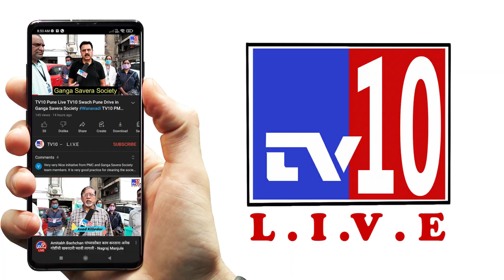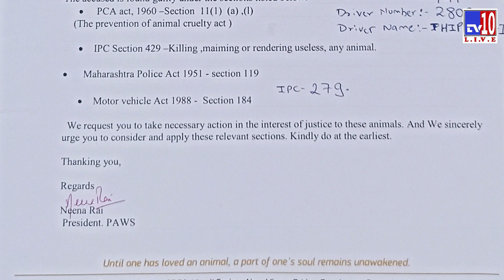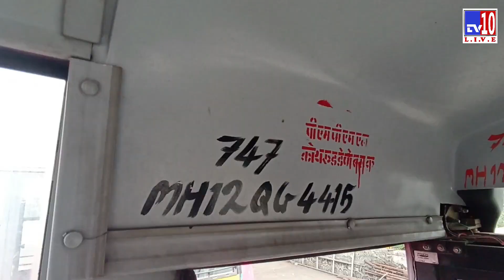TV10 Pune one more murder in Kothrud? murder caught on CCTV, कोथरूड मध्ये आणखी एक खून, खुनी मोकाट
TV10 Pune one more murder in Kothrud? कोथरूड मध्ये आणखी एक खून, खुनी मोकाट , नागरिकच करतील न्याय. Murder or accident, people will decide